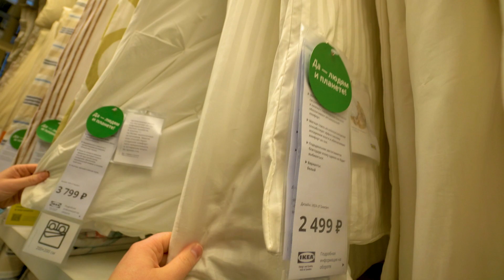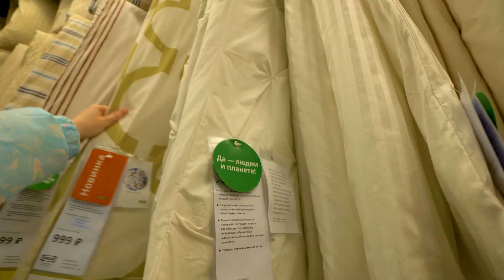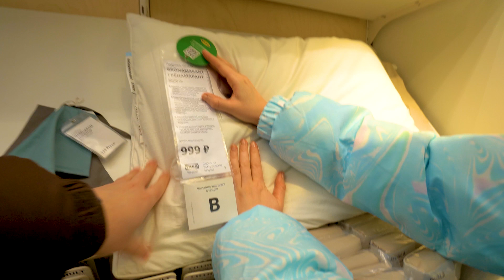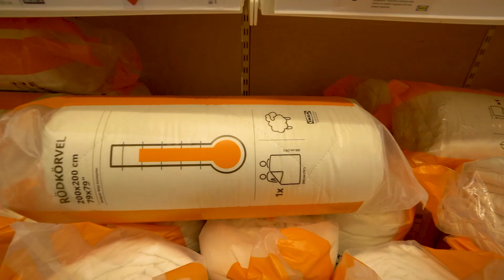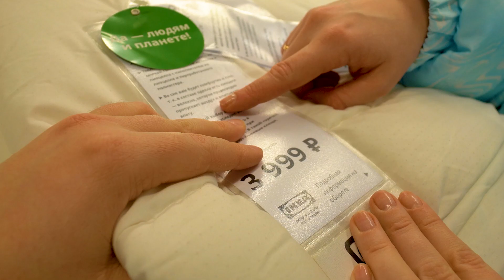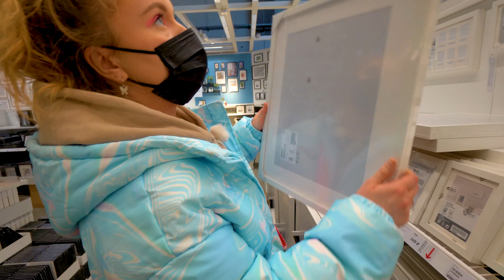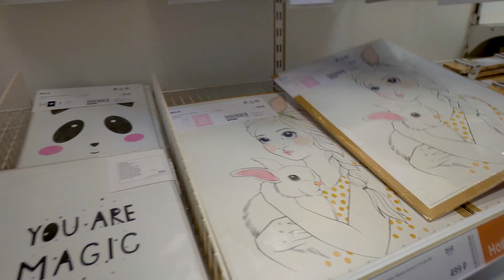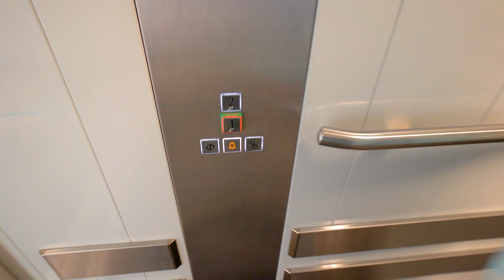ВЫЗДОРОВЕЛИ🙏👉 ПОЕХАЛИ НА ШОППИНГ В ИКЕЮ😱 ПОКУПАЕМ КОМОД ДЛЯ БИЖУТЕРИИ И ПОЛКИ В ВАННУЮ 🛀